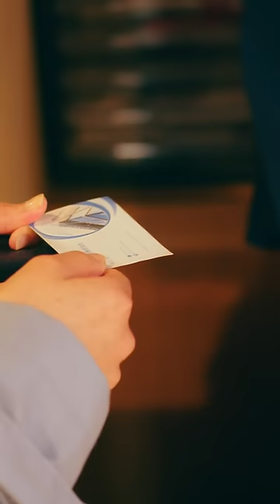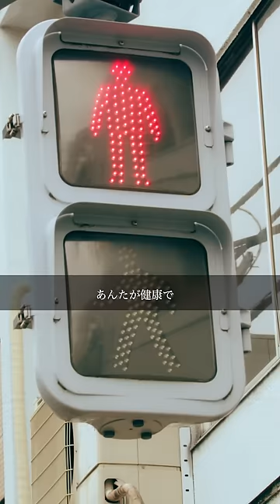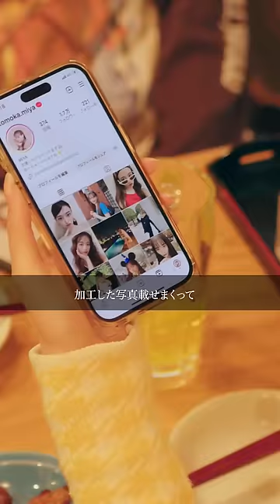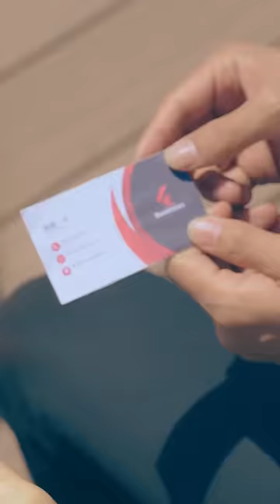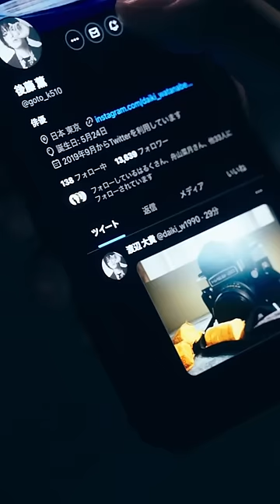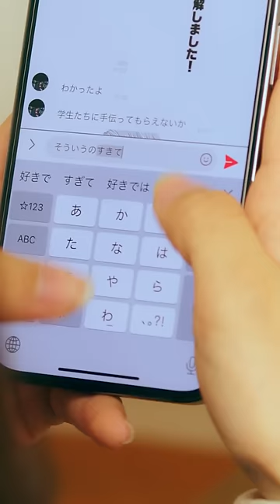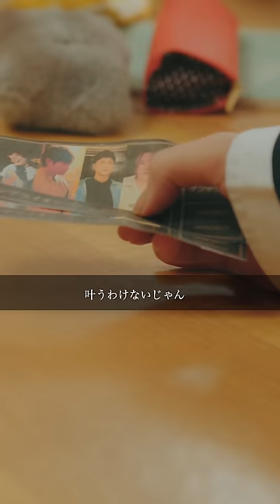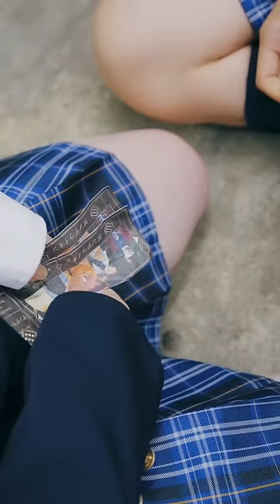短編映画『ダンデライオン』 アナタは今の自分に満足してますか？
『ダンデライオン』一挙全話まとめ放送
何話が好きか、ぜひコメントで教えてください。

TikTokでは未公開のエピソード5.5話もお楽しみ下さい♧

== ダンデライオン ==
0:00　１話　宣誓パンチ　市村隼人編
3:20　２話　Breaking Dawn　仁川大貴編
7:10　３話　川の字の夢　三木雄太編
10:54  ４話　四ツ谷階段　四ツ谷想馬編
14:45  ５話　Re:FORK　後藤薫編
18:27  5.5話　ダンデライオン
22:29  ６話　投げられた賽たち　難波編

出演：
市村隼人役　　　　　早坂架威(♣)
仁川大貴役　　　　　多田智(♣)
三木雄太役　　　　　谷沢龍馬(♣)
四ツ谷想馬役　　　　鈴木浩文(♣)
後藤薫役　　　　　　渡辺大貴(♣)
黒口役　　　　　　　中澤実子
七瀬役　　　　　　　豊田ルナ
金本役　　　　　　　榎本凛
蜂楽役　　　　　　　吉本光里
西九条役　　　　　　後藤光輝(♣)
宮役　　　　　　　　金沢友花
拾井役　　　　　　　竹内佳菜子
五十嵐役　　　　　　鎌田あゆ
難波役　　　　　　　佐々木ほのか
数村役　　　　　　　相沢菜々子
マネジャー役　　　　矢柴俊博

俳優仲間　看護師役　仲俣由菜
BARの女性役１　　    MOMOKA(♣)
BARの女性役２　　    MIYU
BARの女性役３　　   山口真佑奈
BARの女性役４　　   上野未愛

助監督役　　　　　　石橋寛仁(♣)
唯役　　　　　　　　大内唯(♣)
佳祐役　　　　　　　西村佳祐(♣)
トシ役　　　　　　　つわぶきとし(♣)
患者役　　　　　　　齋藤生子
市村の母役　　　　　水月舞
大物俳優役　　　　　田中聡(♣)
後輩俳優役　　　　　西條稔(♣)
後輩俳優役　　　　　はるく(♣)
俳優仲間役　　　　　たくま(♣)
エキストラ　　　　　白石竜登(♣)
声出演　　　　　　　宮澤祐輝(♣)
アオキン役　　　　　大久保勇輝(♣)

プロデューサー：
U(♣)

脚本：
１６２３(♣)

監督：
JAM.mov (♣)   （１、５．５話、６話）
ごっこ監督(♣) （３，４話）
早坂架威(♣) 　（２，５話）

撮影チーム：
First Director　石橋寛仁(♣)
撮影・照明　廣田純平(♣)、北垣拓也(♣)、古川拳多(♣)、大久保勇輝(♣)
録音　西村佳祐(♣)、西條(♣)、丁沫(♣) 、はるく(♣)
美術　大内唯(♣)、舟山菜月(♣) 、後藤光輝(♣)
衣装　渡辺大貴(♣) 、MOMOKA(♣)、たくま(♣)
ヘアメイク　MIYU、堀奈津子、志村優(♣) 、MOMOKA(♣)
サムネイル　北垣拓也 ♣
制作助手　はるく(♣) 、たくま(♣) 、大内唯(♣)

制作プロダクション　GOKKO.inc

【TikTok Award JAPAN 2022】受賞🏆
「日常で忘れがちな小さな愛」をテーマに縦型ショートドラマを制作中